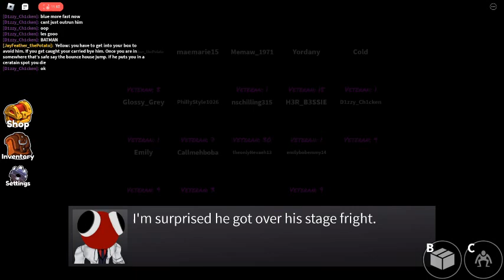Rainbow Friends Chapter 2! (Part 1)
In this video I check the new update in Rainbow Friends being chapter 2! It's very fun and a big upgrade from the first with 2 new character! Watch to the end to see what happens!